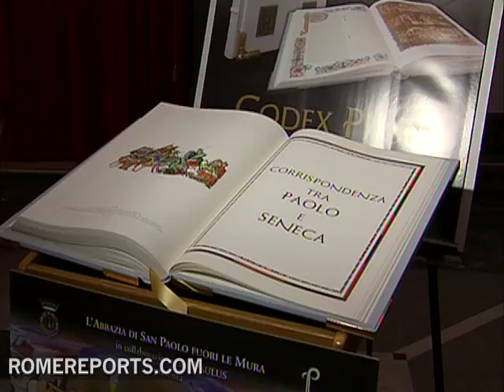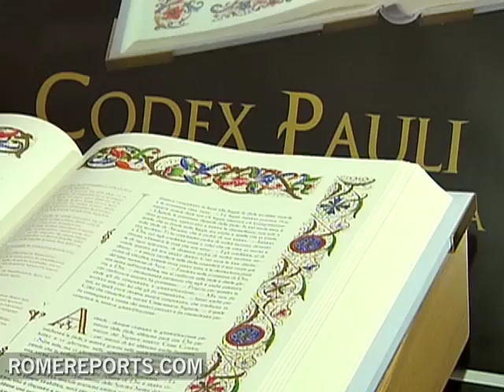Greatest tribute to St. Paul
A great book for a great apostle. This is Codex Pauli, a unique compilation of St. Pauls manuscripts.

The 428 pages of Codex Pauli are considered to be one of a kind. A thick book, that pays tribute to the unforgettable Apostle to the Gentiles in light of the bi-millennium birth of St Paul.

Father Primo Gironi
Coordinator Codex Pauli
We are accepting the Popes invitation to make St. Paul relevant. We decided to do it, not only by publishing two well known letters, but by publishing them the most beautiful way.

The volume has a similar style to that of the ancient monastic codexes or manuscripts. Its enriched with a special selection of miniature adornments and illustrations. Codex Pauli is inspired by the Carolingian Bible of the ninth century, a treasure that is kept in the Basilica of St. Paul Outside the Walls in Rome.

Edmund Power
Abbot St. Paul Outside the Walls
They had the idea of using the images of the Carolingian Bible to illustrate this great edition of St. Pauls manuscripts, that includes letters and other writings from the first century that have to do with him. We are publishing the Word of the Lord a new way, by using images to tell the story.

Its a book of great spiritual and artistic value that is unmatched. Because aside from the Abbot at St. Paul Outside the Walls, other scholars who study St. Paul of Christian denominations around the world have also contributed.

Father Primo Gironi
Coordinator Codex Pauli
Weve consulted with other experts from other disciplines like History of Christianity and Art, because St. Paul has a lot to do with art and architecture, in fact he referred himself as his communitys architect.

Archimandrita Mtanios Haddad
We are all part of a family, a great family that cant be divided, that cant close itself off. Each one has to live the riches of Christianity. Its like a mosaic, which we all take part in and that gives glory to God. We must be apostles of Christian ecumenism in the world.

A codex about an apostle who once again has gained ecumenism. Anglicans, the Orthodox and Catholics have collaborated to render this one of a kind tribute to an apostle they share.

A mosaic made up of different pieces joined by a fearless apostle: St. Paul. A way mark this year a historic tribute to the birth of St. Paul.

BR/MC
FF/GP
-WP- .